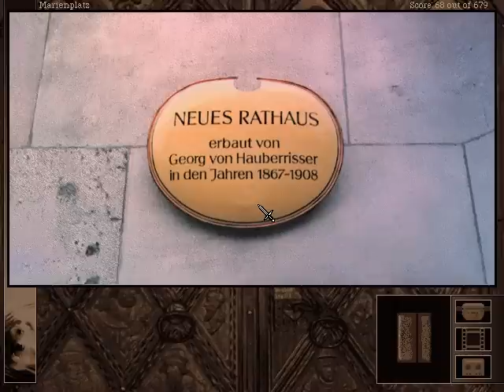Let's Play Gabriel Knight 2 - part 7 - Munich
After talking to Übergrau, we look around the area surrounding the Marienplatz a bit more.